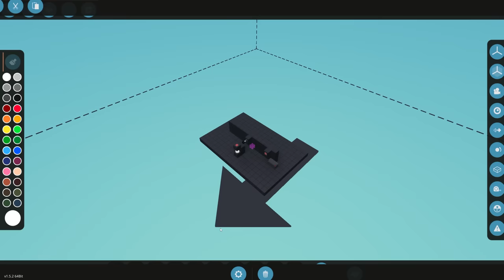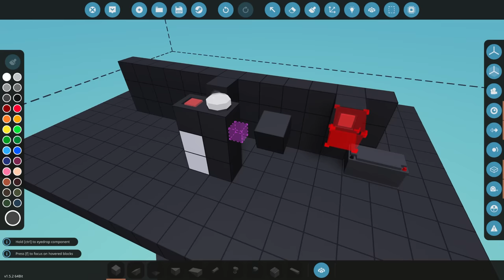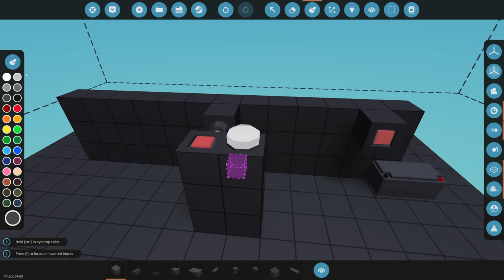NEW Welder & End-Effector!! (Press Buttons From Vehicles) - 1.5.2 Update - Stormworks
Join MrNJersey in this video where he covers this week's update along with the new features and some bug fixes here in Stormworks!